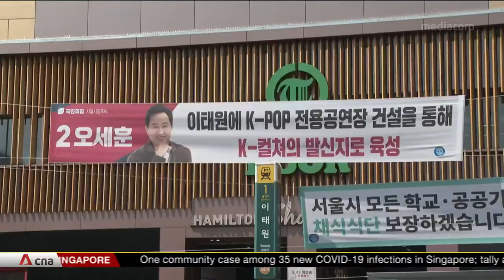Voters in Seoul go to polls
COVID-19, policy blunders and a series of scandals have set the scene for a crucial election test in South Korea. The vote for mayor in the country's two biggest cities is seen as a litmus test for next year's presidential election.